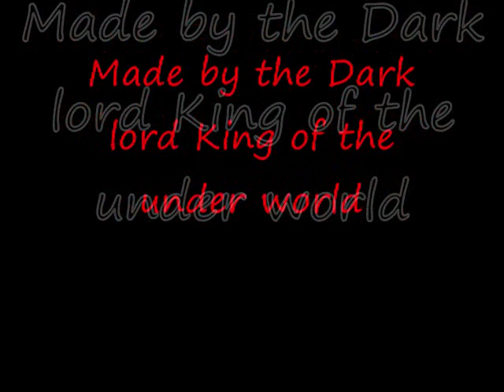Evil Goth Chicks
This is a video of pics from my under world of my Queens that come out and live amoung you so beware !